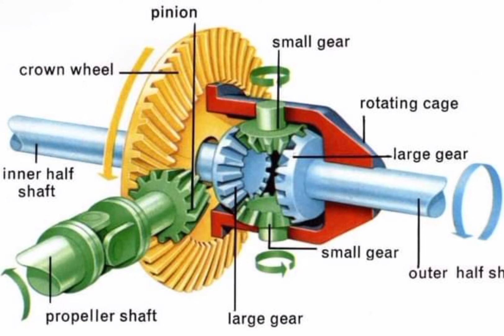Types_of_trucks